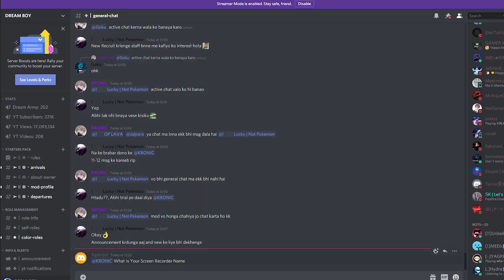GRANNY NEW HOUSE - GRANNY SIMULATOR